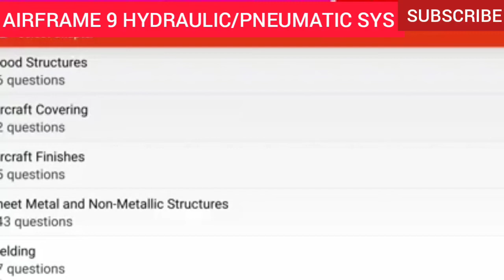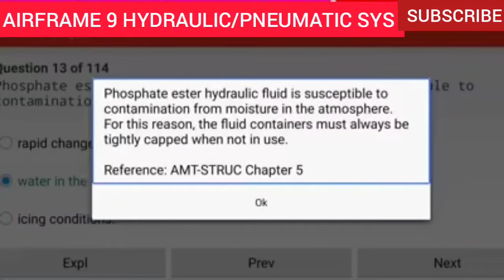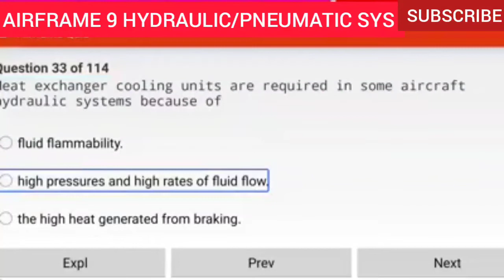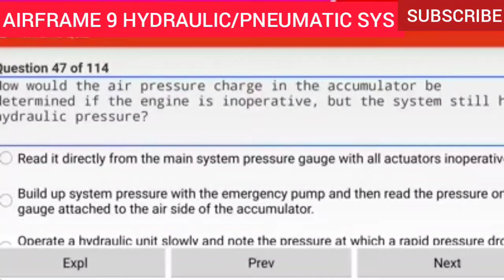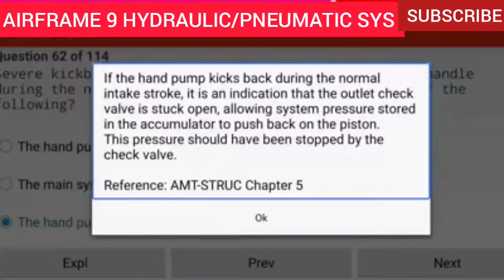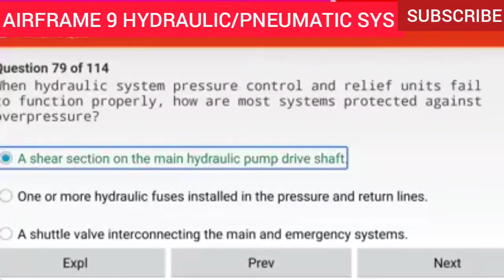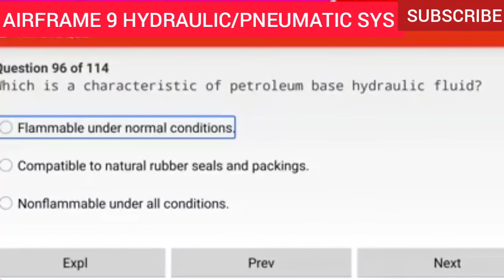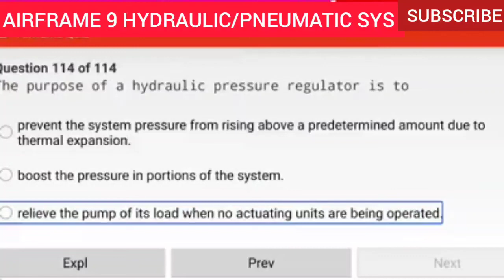FAA AIRFRAME 9 HYDRAULIC & PNEUMATICS SYSTEMS AMT WRITTENS SUBSCRIBE💯 LIKE👍 COMMENT⬇️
9 HYDRAULIC & PNEUMATIC SYSTEMS, I MADE THIS VIDEO TO HELP MYSELF ON STUDYING FOR MY AVIATION MAINTENANCE TECHNICIAN FAA AIRFRAME WRITTEN FINAL TEST. I ALSO HOPING THAT THIS MIGHT ALSO HELP YOU & IF THAT WORKS WELL THAN.. I GUESS I DID GREAT.

OR